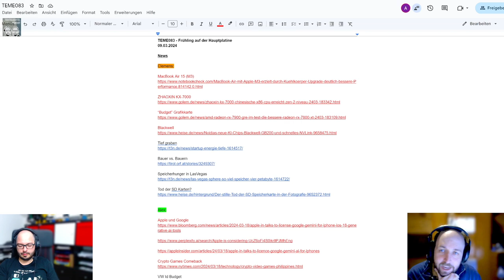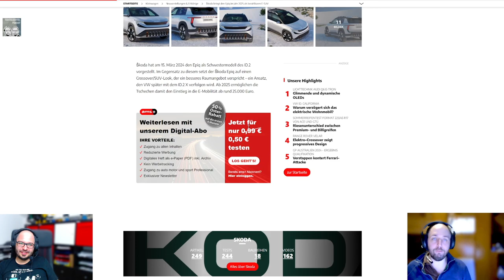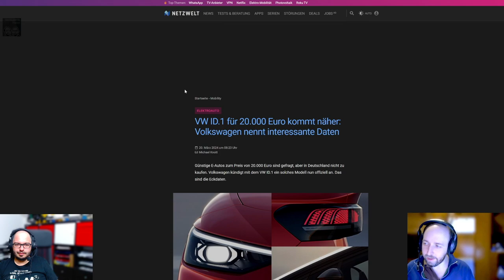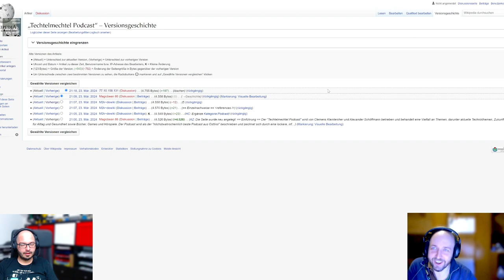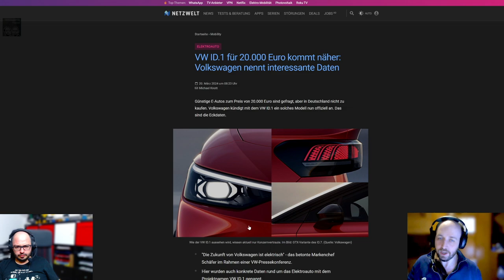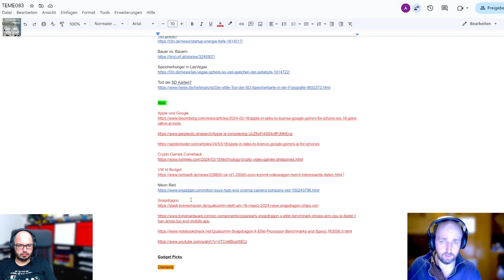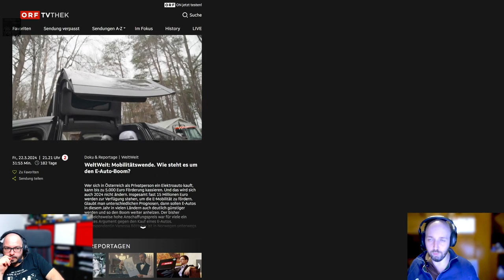Techtelmechtel Episodenausschnitt: günstige E-Autos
Langsam nimmt die Elektromobilität doch etwas an Fahrt und Wettbewerb auf.